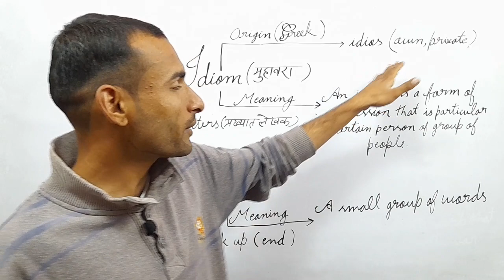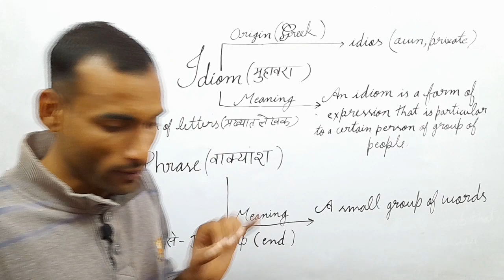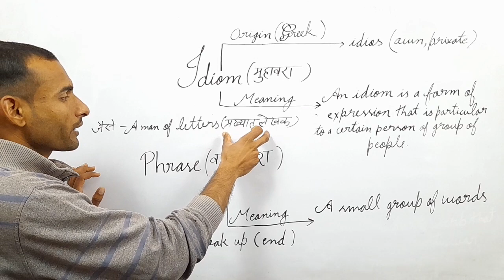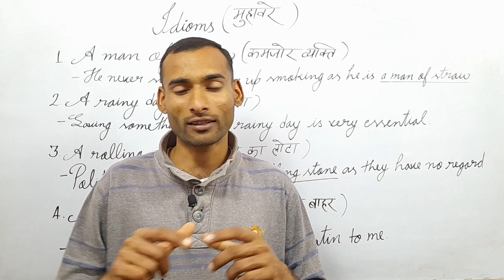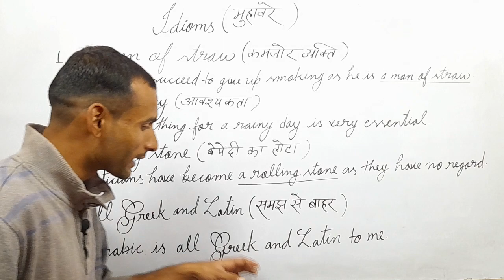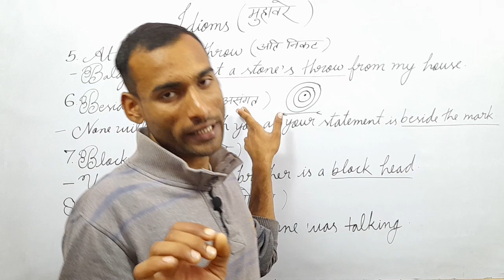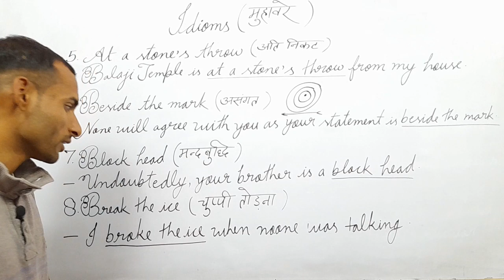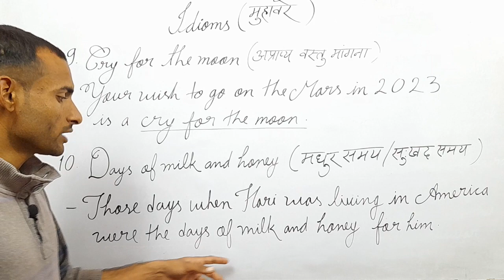Idioms and Phrases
In this video you will know about idioms and phrases